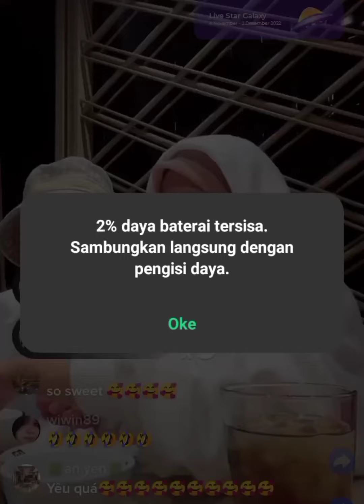DAT VILLA SAMPAI DI DALAT!😂 DINNER BARENG VIDHIA!😘